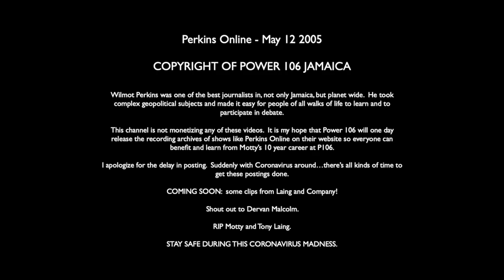Perkins Online - May 12 2005 - STONEHEAD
COPYRIGHT OWNED BY POWER 106FM JAMAICA.  I AM NOT MONETIZING THESE VIDEOS.  THEY ARE POSTED AS A TRIBUTE TO MOTTY.

I used to work nights back in 2005 and I loved listening to Perkins Online.  Motty, to me, was like a teacher and friend.  He always stood up for the common Jamaican and common man and would break down complex political topics into terms that all could understand and relate to.

I would be asleep when his show was on, so I used to record the shows on my computer and listen to them while working at night.  I've unfortunately lost most of the shows over the last 12 years but I still managed to find some and will post them up on here.

I do not own these programs, they are copyright of Power 106FM Jamaica and if there are any music tracks in the programs...those copyrights are owned by the artists themselves.

I only post these because a lot of us miss hearing Motty on the radio since his death a few years ago.

I hope that Power 106 will open up their archives so all of us who are fans of Motty will be able to download his old radio broadcasts.

Enjoy and more will be coming.